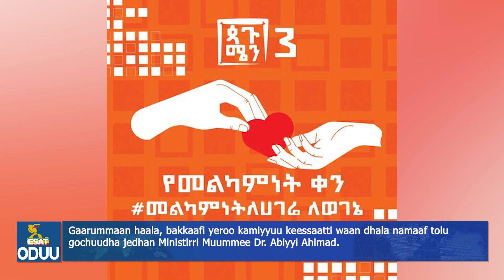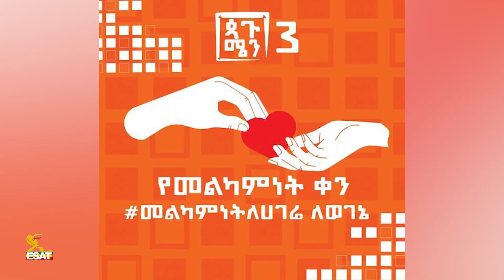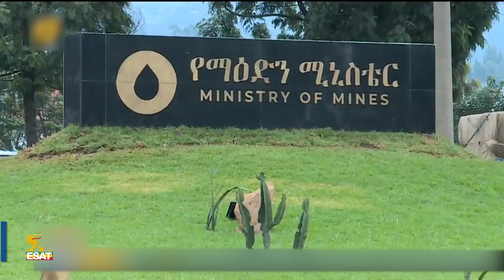Ethiopia - ESAT Oduu Afaan Oromoo Roobii Sep 8 2021